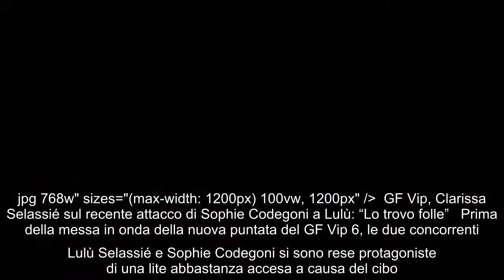GF Vip, Clarissa Selassié sul recente attacco di Sophie Codegoni a Lulù: "Lo trovo folle" Prima dell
GF Vip, Clarissa Selassié sul recente attacco di Sophie Codegoni a Lulù: "Lo trovo folle" Prima della messa in onda della nuova puntata del GF Vip 6, le